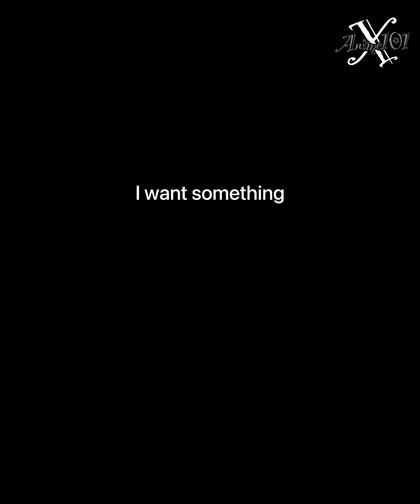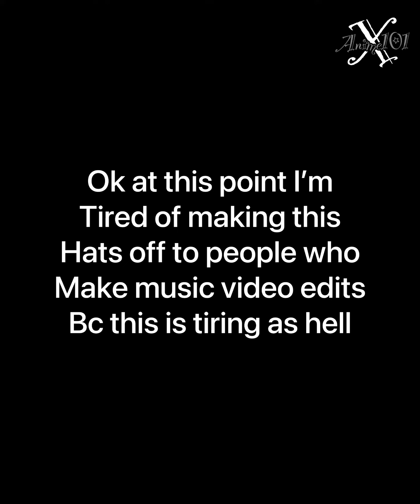/ { Something Just Like This } — Usopp AMV \